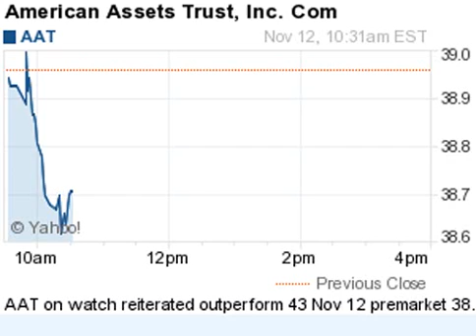141112 on watch 1031ET